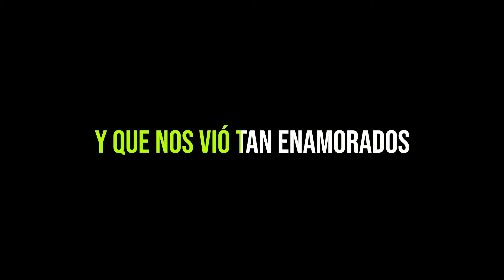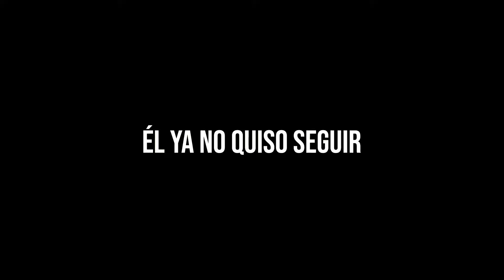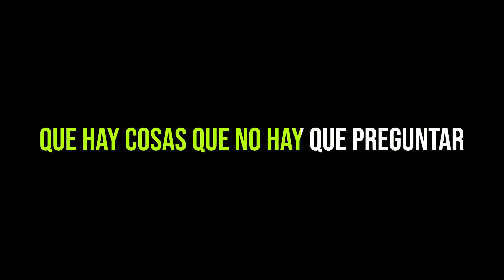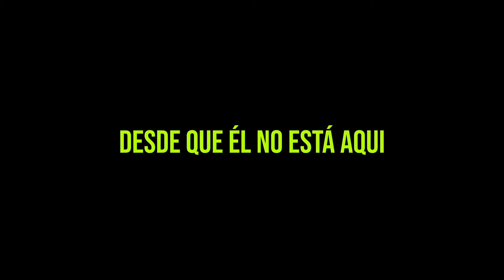Techy Fatule - No Me Pregunten Por El (Karaoke)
No Me Pregunten Por El (Version Karaoke)